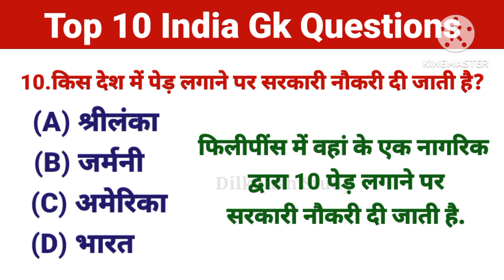India Gk Question || Gk in hindi || Gk Question and Answer || Gk Quiz || Part 6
50 Gk Questions with answers
GK Question for Class 10 in Hindi
Gk Questions For Class 7th in Hindi
Gk Question with Answers in English
GK Questions for Competitive Exams
Gk Questions with answers for class 5
World Quiz Hindi
General Knowledge
MCQ on Hindi gk exam
Top GK Questions In Hindi
World gk questions in Hindi
Top Gk Questions in Hindi new
Easy Gk question and answer in hindi
1000 Most Important Questions in Hindi
New Top 100 Gk Questions In Hindi 2023
100 esey General Knowledge Questions and Answers
Samanya Gyan in Hindi Question Answer 2023
Interesting Gk Questions with Answers in Hindi
100 General Knowledge Questions and Answers
जीके के 10 सवाल
बेसिक जनरल नॉलेज इन हिंदी